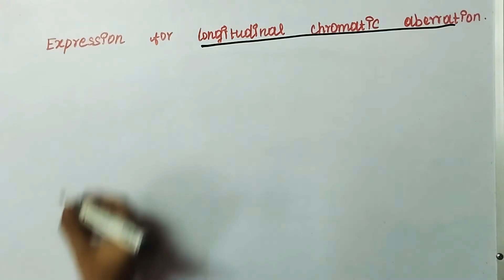Expression For Longitudinal Chromatic Aberration@studymaterialsfromsai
Expression For Longitudinal Chromatic Aberration‎@Study Materials From Sai